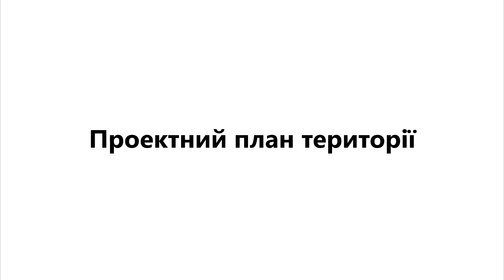Аерозйомка території у районі вулиці Лисинецької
Аерозйомка території у районі вулиці Лисинецької у місті Львові

Відеозйомка і монтаж: Руслан Бокало